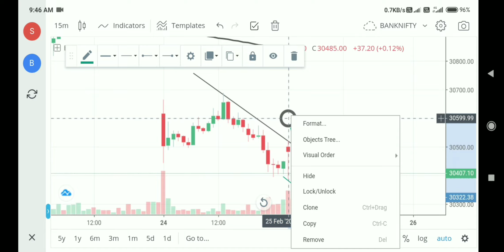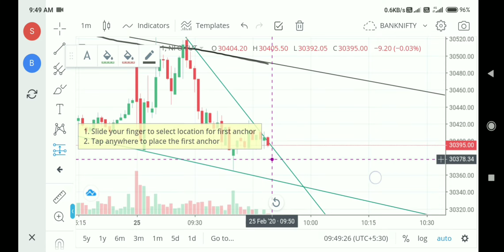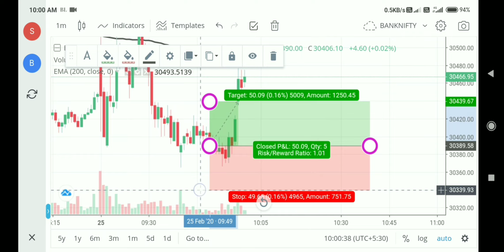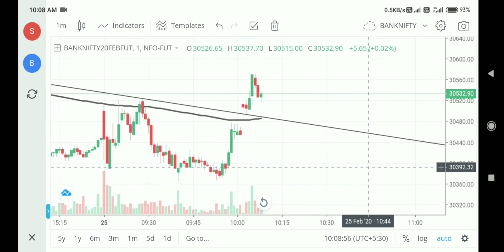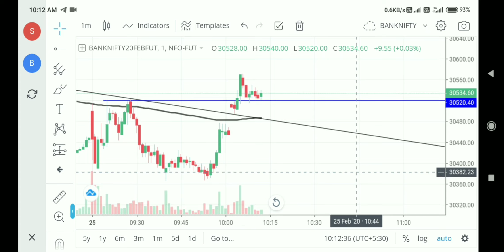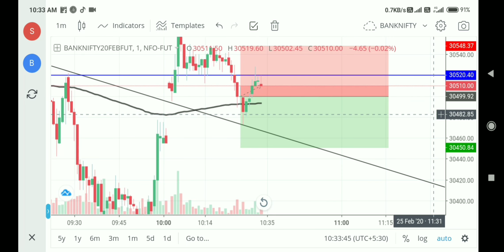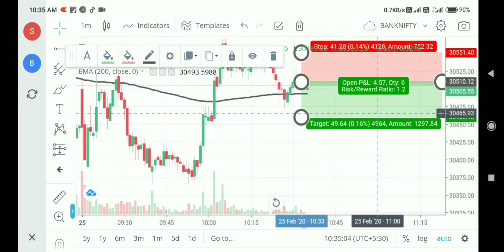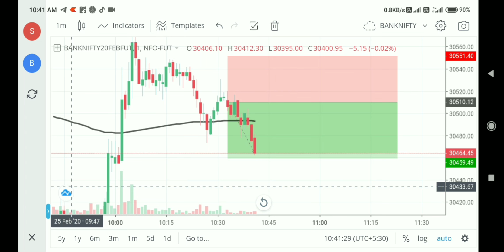LIVE INTRADAY TRADING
Hello Trader's,

INTRA DAY TRADING ,STOCK MARKET ,NIFTY ,LIVE TRADING,NATIONAL STOCK EXCHANGE,BOMBAY STOCK EXCHANGE ,OIL AND  BANK NIFTY, GANN ANALYSIS ,

Thanks Alot Trader's For your Love. Hello Traders,
This video is about my trade setup and profit i made today in BANKNIFTY FUTURES.
I am also explaining and mentioning my views on the trade.

I am a Learner everyday, and just want to help others make money by teaching them some important things in stock market.

Please Note Again: I do not sell any plan or give any kind of stock market coaching at a price. But yes I will surely help you'll and Teach you'll for free of cost.